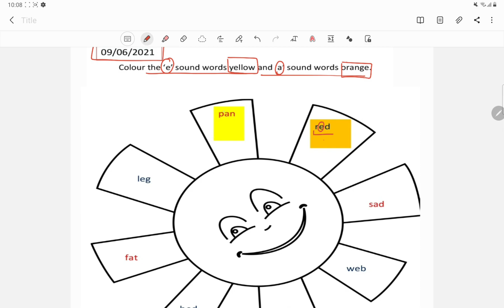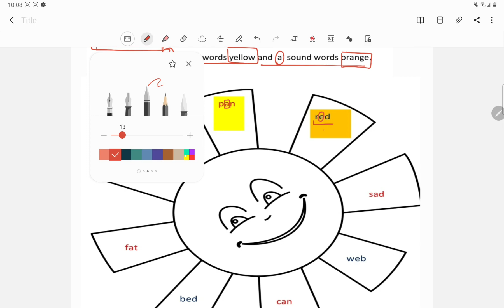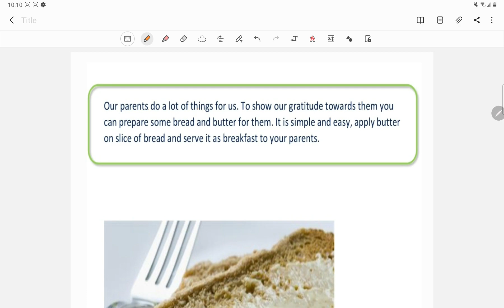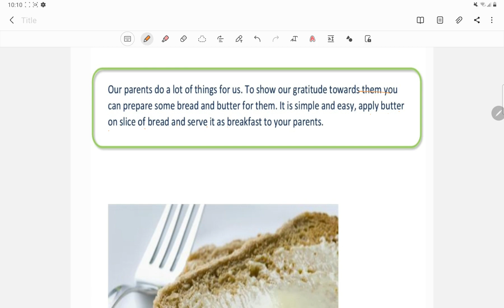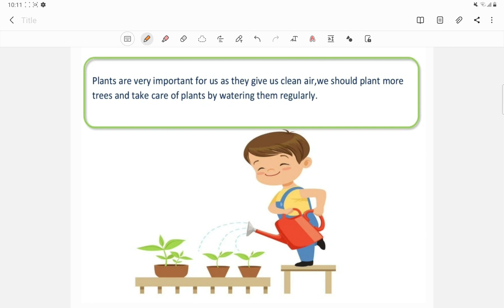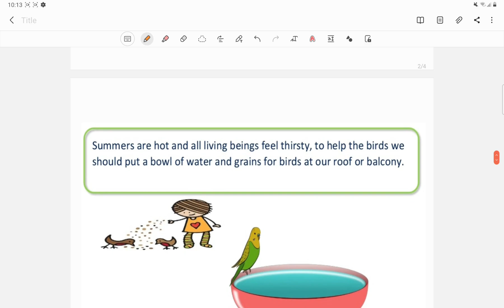Class 2 English Summer Vacations Holiday Homework (9/6/21)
MCD
MCD@Jareda online classes
MCDWORKSHEET SOLUTION
SUMMER VACATIONS HOLIDAY
SUMMER VACATIONS HOMEWORK
SESSION 2021- 22
English
(9/6/21)
ग्रीष्म कालीन अवकाश ग्रह कार्य